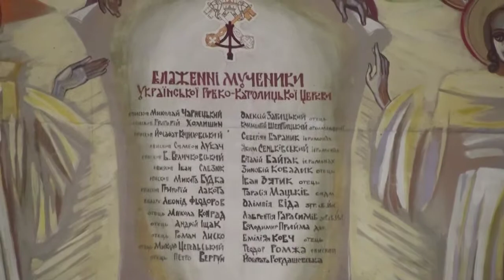Rizdva Bohorodytsi church in Lviv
lviv